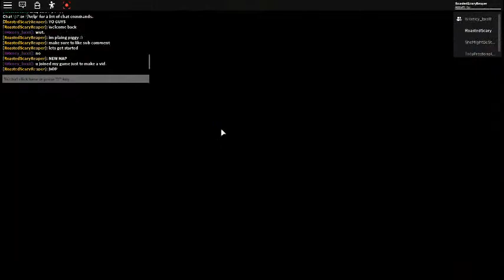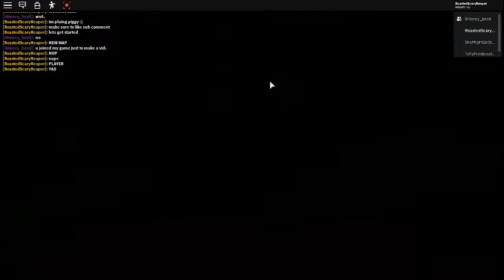Roblox Piggy Gameplay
SUB NOW OR.